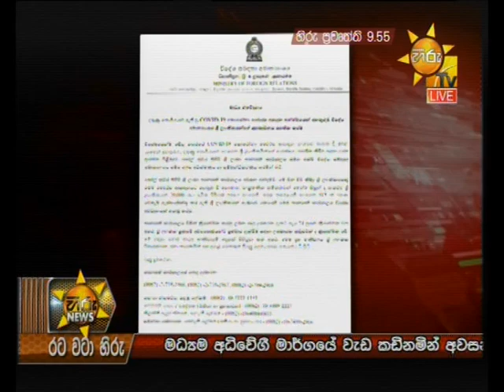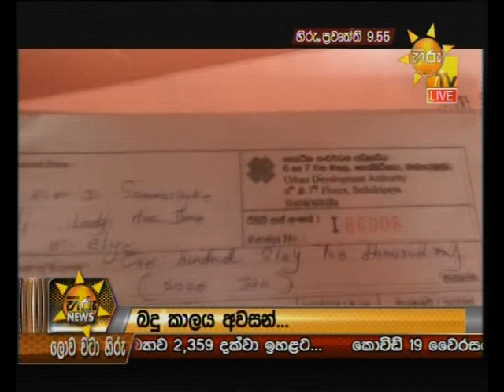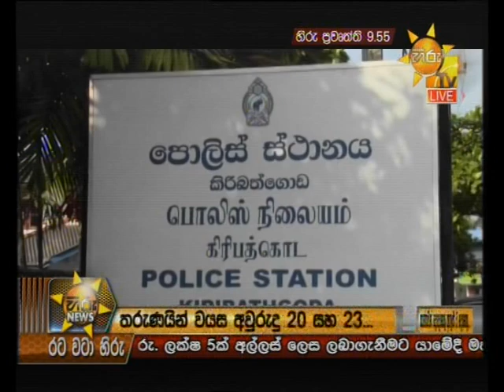Hiru News 9.55 PM | 2020-02-22